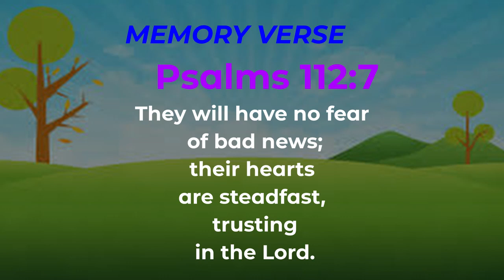Childrens ministry (4-12 class} || Tr Mary Muthoni